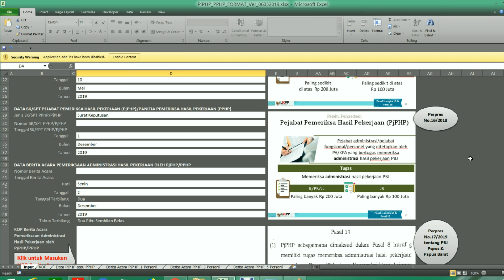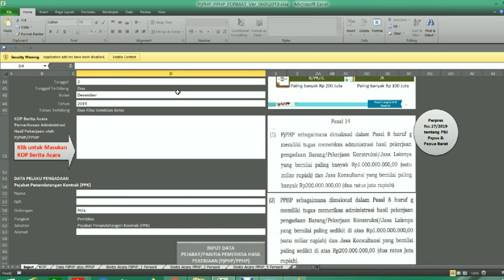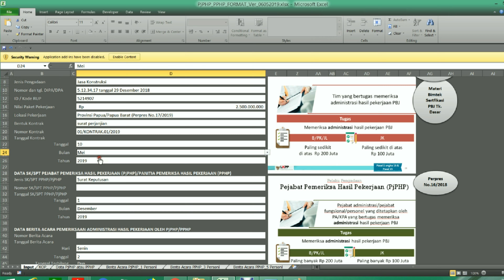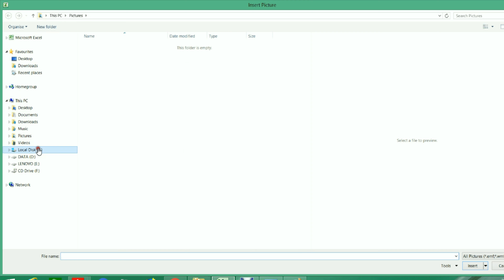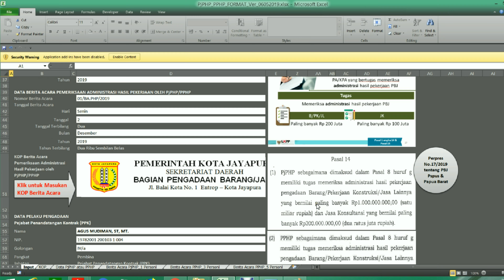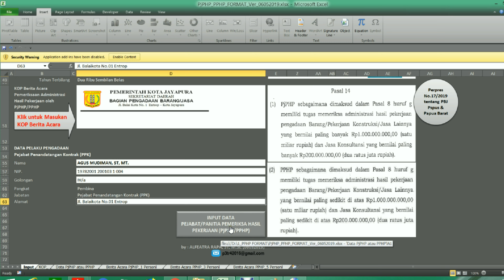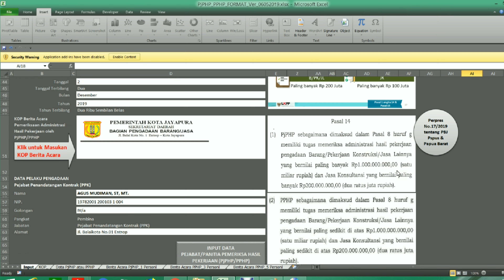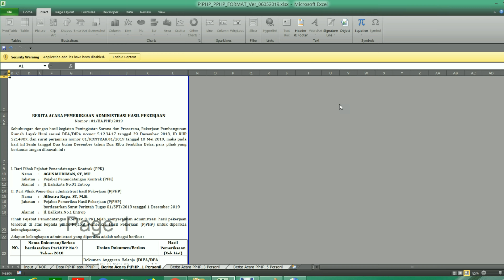Berita Acara Pemeriksaan Administrasi Hasil Pekerjaan oleh PjPHP/PPHP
Berikut Penjelasan :
APLIKASI/TOOLS SEDERHANA INI ADALAH ALAT UNTUK MEMBANTU DALAM PEMBUATAN BERITA ACARA PEMERIKSAAN ADMINISTRASI HASIL PEKERJAAN OLEH PjPHP/PPHP.

PEMBUAT APLIKASI/TOOLS INI TIDAK BERTANGGUNGJAWAB ATAS KERUGIAN/KESALAHAN YANG DITIMBULKAN DARI PENGGUNAAN APLIKASI/TOOLS INI.

MOHON SARAN DAN KOMENTAR DARI REKAN-REKAN SEKALIAN UNTUK KOREKSI DAN PENYEMPURNAAN APLIKASI/TOOLS INI.

SARAN DAN KOMENTAR DAPAT DIKIRIMKAN PADA KOLOM KOMENTAR/COMMENT DI BAWAH, ATAU PUN ADA SARAN UNTUK DIBUATKAN APLIKASI/TOOLS SERUPA UNTUK BEBERAPA KERTAS KERJA/LAPORAN/BERITA ACARA TERKAIT PENGADAAN BARANG/JASA.

SEMOGA APLIKASI/TOOLS INI, DAPAT MEMBANTU REKAN-REKAN SEKALIAN KHUSUSNYA PjPHP/PPHP DALAM MEMBUAT BERITA ACARA PEMERIKSAAN ADMINISTRASI HASIL PEKERJAAN.

SALAM PENGADAAN

Pengadaan Barang/Jasa dalam rangka Penanganan Darurat untuk Penanganan COVID-19